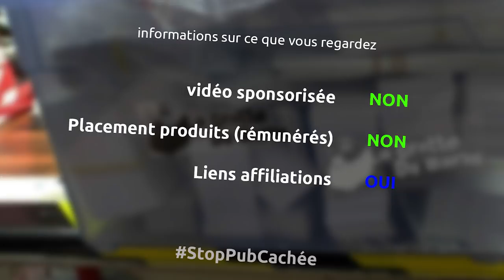des sous-bocs en "damas" de contreplaqué pour ma chérie - miniEpisode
et oui pour fêter son nouveau travail, j'ai décidé d'utiliser un morceau de damas de contreplaqué créé dans un épisode précédent pour lui fabriquer des sous bocs

le matériel
scie à ruban leman
ponceuse stationnaire leman
ponceuse excentrique ryobi
papier de verre
colle à bois
blue tape
serre joint wolfcraft
rondelle métal